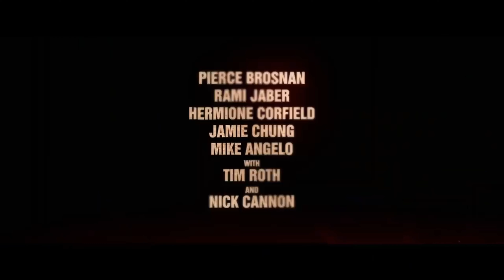BJ#Card - THE MISFITS Official Trailer